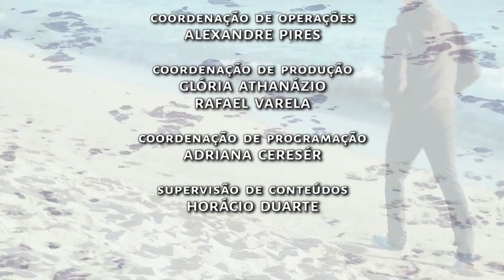Primeiro Passo | TVE - Suicidio - Parte 1 - 19/9/2016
A cada 40 segundos, alguém tira a própria vida no mundo. Para chegar a esta ação, o desespero tem que beirar ao insuportável. O sofrimento físico e emocional fica mais intenso e viver torna-se um fardo pesado. A vida perde o sentido, e o suicídio parece ser a última cartada contra o sofrimento, para uma vida aparentemente sem saída. O Setembro Amarelo é  uma campanha de conscientização sobre a prevenção do suicídio, com o objetivo direto de alertar a população a respeito da realidade do suicídio no Brasil e no mundo e suas formas de prevenção. A campanha ocorre desde 2014.

Esta edição do Primeiro Passo apresenta a primeira parte do programa sobre a temática. O convidado é o psiquiatra Carlos Salgado, que fala sobre a realidade do Rio Grande do Sul, que lidera o ranking de suicídios no país.